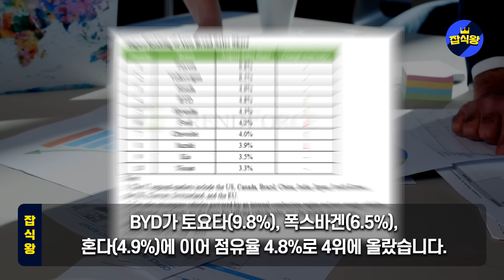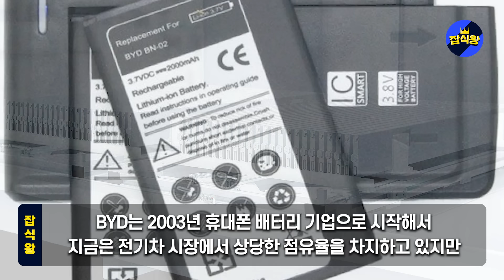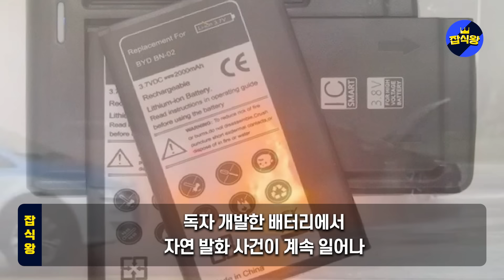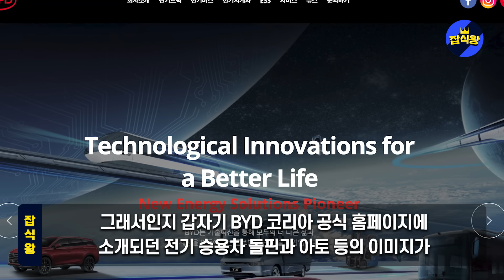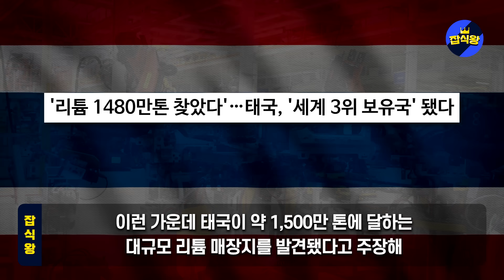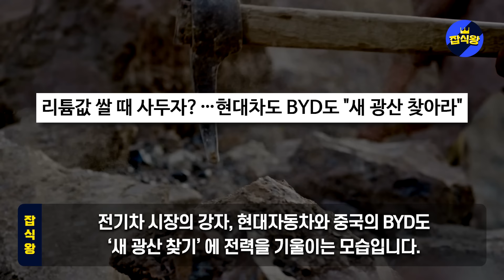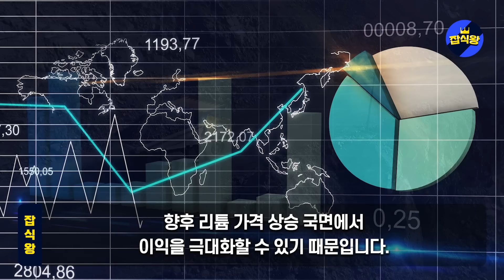“中 전기차, 한국에서 대참사” 테슬라 제치고 1등 했다던 BYD 한국에 덤볐다가 결국 대망신...